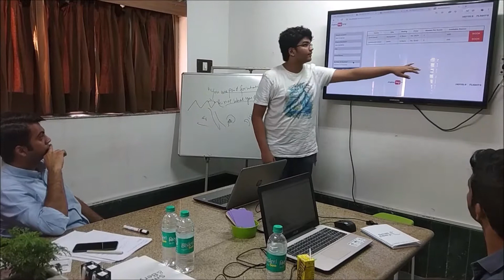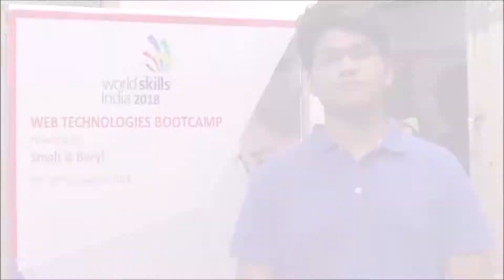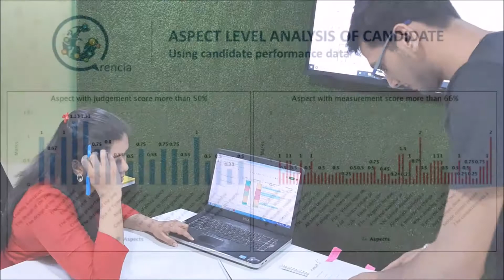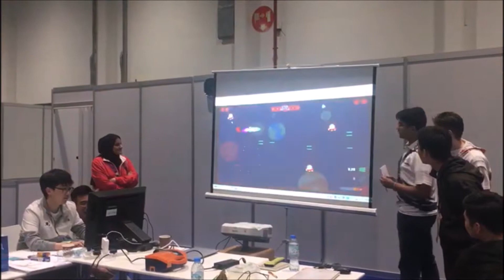Web Technologies Bootcamp - Silver Medal | World Skills Competition Kazan, Russia 2019 | Qrencia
Watch the preparation journey of team INDIA which led to creating history at WorldSkills!

India bagged its maiden Silver Medal in Web Technologies Skills at WorldSkills Competition Kazan, Russia 2019.

𝗔𝗯𝗼𝘂𝘁 𝗪𝗲𝗯 𝗧𝗲𝗰𝗵𝗻𝗼𝗹𝗼𝗴𝗶𝗲𝘀 𝗕𝗼𝗼𝘁𝗰𝗮𝗺𝗽
A learner-centric, data analytics backed, in-person mentorship boot camp to prepare Indian contingent for WSC 2019 was conceived by a team of experts under the guidance of Ruchi Pareek, National Expert (Web Technologies) at World Skills 2019. Pedagogy included a fine balance of Life Skills, Design Thinking, Innovation, and Technical competency building in a conducive and competitive Industry environment.

𝗔𝗽𝗽𝗹𝗶𝗰𝗮𝘁𝗶𝗼𝗻 𝗼𝗳 𝗤𝗿𝗲𝗻𝗰𝗶𝗮 𝗶𝗻 𝗪𝗲𝗯 𝗧𝗲𝗰𝗵𝗻𝗼𝗹𝗼𝗴𝗶𝗲𝘀 𝗕𝗼𝗼𝘁𝗰𝗮𝗺𝗽
In order to measure the learning of candidates, a data analytics engine Qrencia designed especially for World Skills competition by team Smalt and Beryl, was integrated into the training. Using Artificial Intelligence and various machine learning models, the engine is able to churn candidate performance data into useful information, specific to each participant.

These insights and statistical parameters not only provided a comparative view of a candidate vis à vis others but also helped the mentors to strategize Individualized Learning Plan (ILP) for candidates based on the strengths and weaknesses as discovered by the engine.